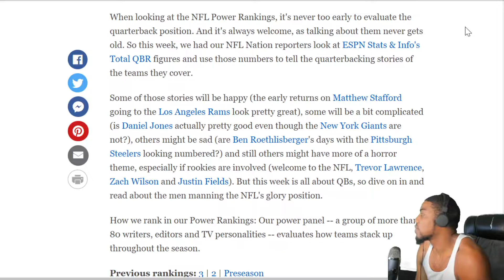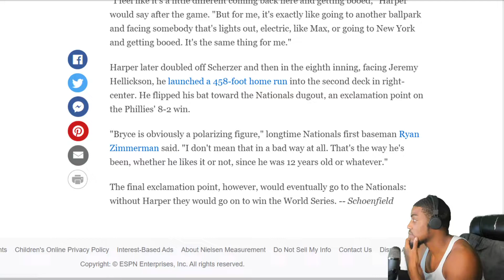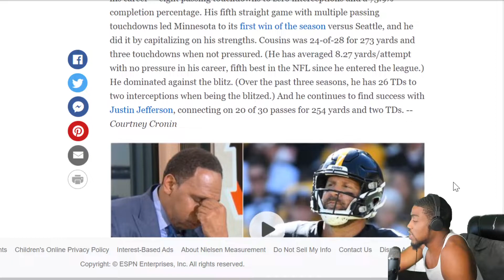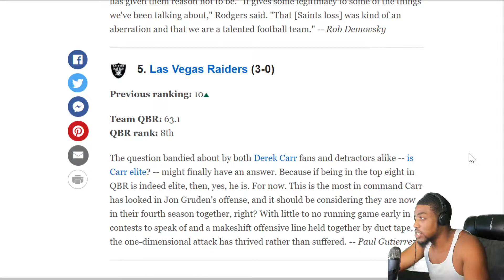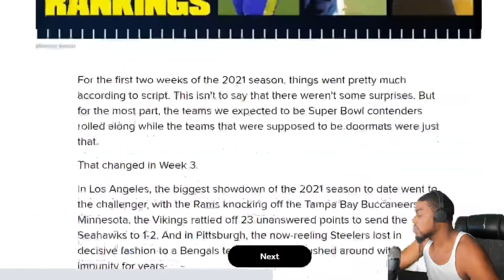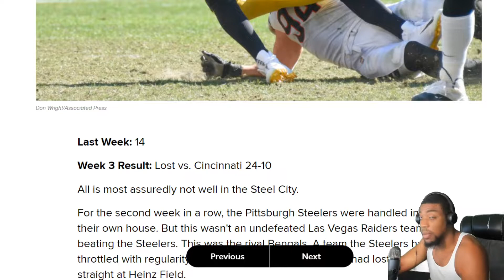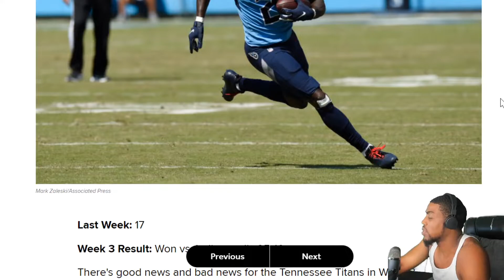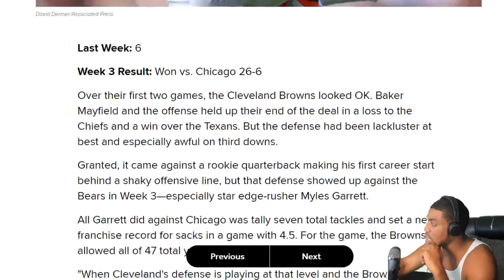ESPN & Bleacher Report Power Rankings (Week 4) | NFL 2021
VOTD 9/29
"Who is a wise man and endued with knowledge among you? let him shew out a good conversation his works with meekness of wisdom."